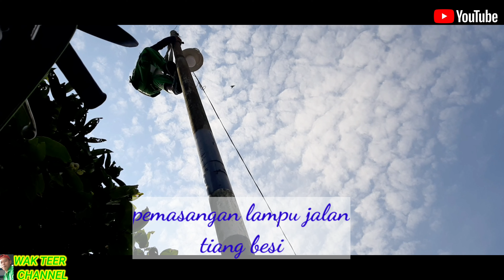Pemasangan Lampu jalan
Untuk kamu...yg selalu dihati
syukur alhamdulillah,nguli lg pemasangan lampupeneranganjalan.

 mhn do'a nya,salam succes itk kita semua🙂